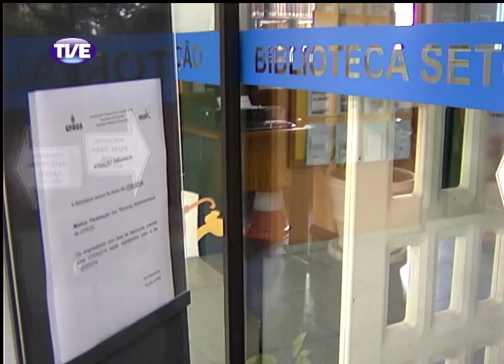Jornal da TVE - Primeira Edição - 18/03/14 Bloco 1